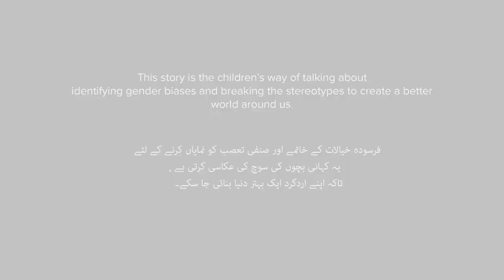Usman Singer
Usman was born with a gifted voice and wants to become a singer, but his parents, who expect him to pursue medical, his peers’ taunts and the school’s continuous warnings to him to cut his hair, lead Usman to lose heart. Will he be able to continue his dream of becoming a singer?

5-day filmmaking workshops were held in 10 schools and 5 universities in Lahore and Faisalabad, designed to explore gender experiences of children as well as equip them with basic filmmaking skills.